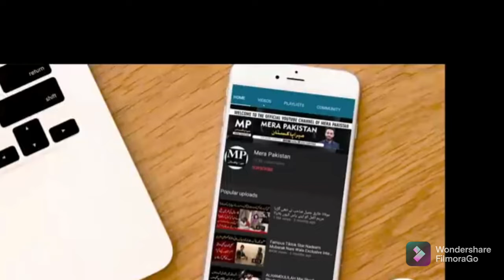ka huszband ke shade kadrass intervies drass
@strong  auzma ke husband ki dusri shaadi aur dresses beautiful dresses#star vlog KSA #